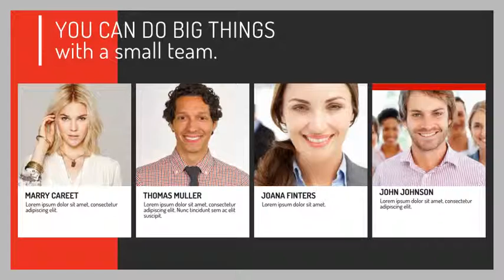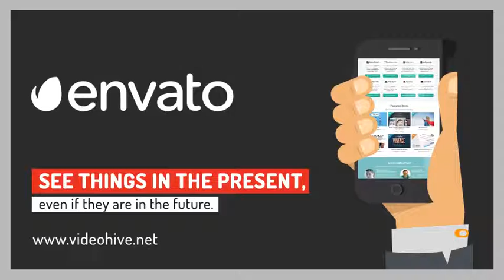Smart Start - Template For Presentation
This is an Adobe After Effects Project Template made for your useful promo for your company, startup video, website, App Trailer or product. Good for internet, tv mobile and outdoor campaigns. The project is created to be very easy customized